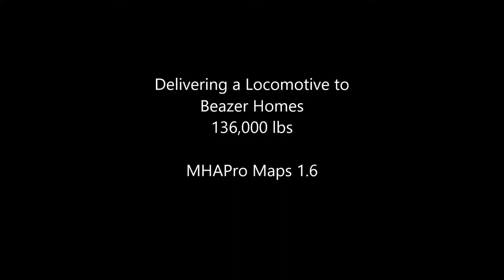American Truck Simulator Delivering a Train 136,000 lbs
MAPS

TRUCKS

TRUCK SKINS

Logging Corp. 521 KW  (Steam Workshop)

CAT Skin for the Ultra Cab  (Steam Workshop) By Pauly

TRUCK SKINS BY eric84 (Several on the Steam Workshop)

TRAILER SKINS

TRAILERS

BEACON PACK

TRAILER PACKS

Oversize USA Trailers v2.0 by Solaris36 (ONLY ATS v1.2)

Oversize Trailers U.S.A. ATS 1.6.x

CSIO Technologies

Cyberpower
i7-7700 K 4.2 K Processor 16 GB Memory
4.2 Processor Speed
2 TB Hard drive  128 GB SSD
8 GB Dedicated Memory GeForce 970 Graphics Card
Liquid Cooled